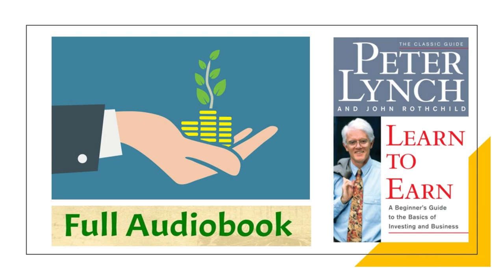Learn To Earn Peter Lynch Full Audiobook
Learn to Earn (1995) is a beginner’s guide to investing. It gives novice investors information about the history of capitalism and advice on how to pick investments and choose stocks.​

Peter Lynch is an investor and mutual fund manager who has managed some of the best-performing funds in the world. His best-selling books include Beating the Street and One Up On Wall Street.​

SUPPORT

CONNECT